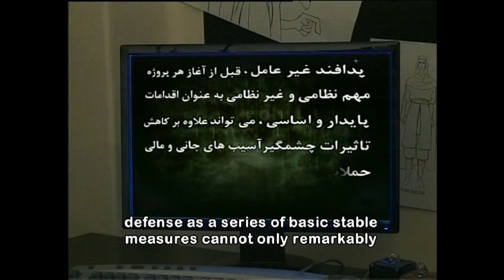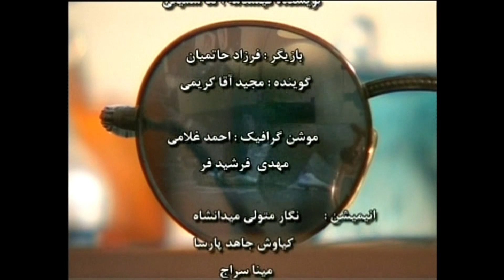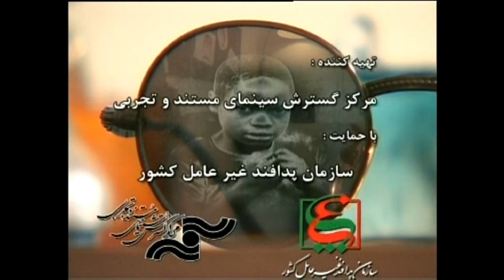Passive Defense / پدافند غیرعامل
کارگردانان: مهدی_خاکی، حمیدرضا هوشمند
حدود 18 سال پیش از ما خواسته شد تا برخی از مفاهيم پدافند غیرعامل را برای گروه سنی نوجوانان به تصویر بکشیم. ما نیز سعی کردیم این کار را با ترکیب انیمیشن و تصاویر واقعی با تکنیک های خاص آن دوره انجام دهیم. البته زحمت نظارت و کارگردانی بخش انیمیشن بر عهده دوست خوبم حمیدرضا هوشمند بود و کارگردانی قسمت های واقعی و تدوین کل کار بر عهده من بود. . زمانی که این فیلم ساخته شد، همه ما فکر می کردیم که اي كاش هیچ کودک یا نوجوانی نیازی به دانستن این مفاهیم نداشته باشد. اما افسوس که امروزه جنگ امري اجتناب ناپذیر است. به امید جهانی پر از صلح بین همه اقوام و کشورهای جهان.
Directors: Mahdi_Khaki, Hamidreza Houshmand
About 18 years ago, we were asked to depict some of the meanings of passive defense for the teenage age group. We also tried to do this work by combining the animation machine and real images with the special techniques of that period. Of course, the trouble of supervising and directing the animation part was given to my good friend Hamidreza Houshmand, and I was responsible for directing the real parts and editing the whole work. . When this film was made, we all thought that no child or teenager would need to know these concepts. But alas, war is inevitable in today. In the hope of a world full of peace between all nations and countries of the world.